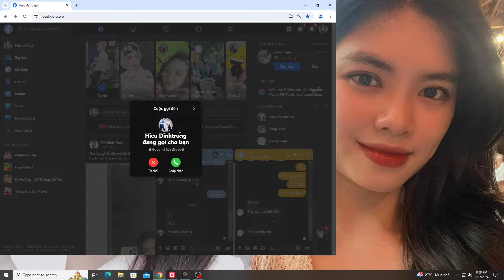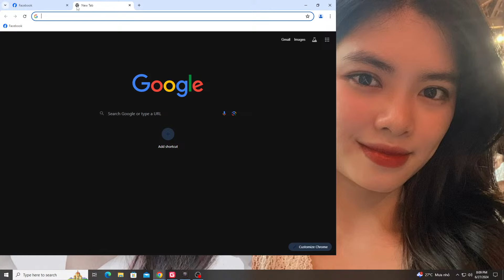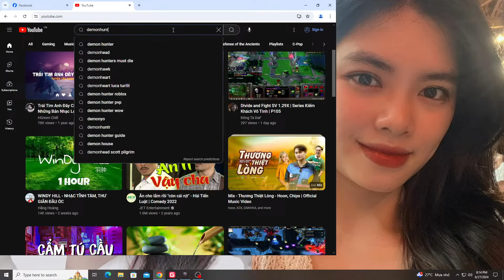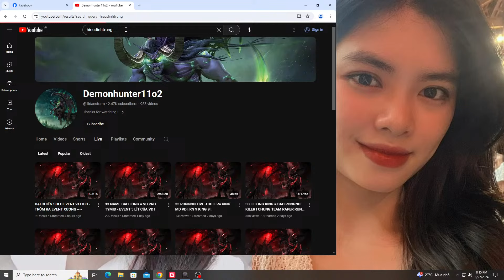Hellfire solo Inferno | 2 Hero sở hữu "bộ SKill Đứng Đầu" Warcraft 3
💬 Group Facebook :
     Anh em có lòng hảo tâm donate mình thông qua TKNH
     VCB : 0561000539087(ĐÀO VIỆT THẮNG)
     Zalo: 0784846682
© Bản quyền thuộc về Pro.ClanLord

JDay 19.9b , Proclanlord,